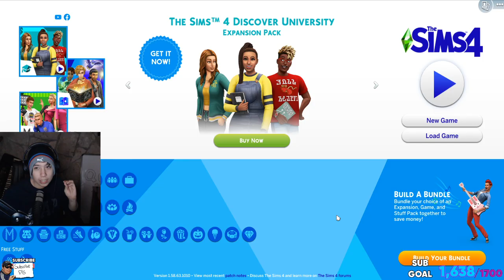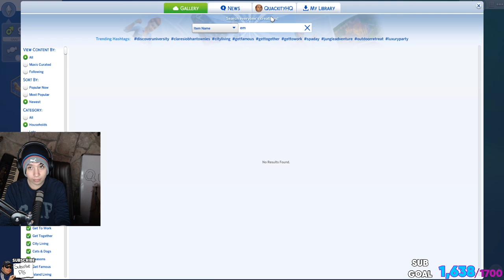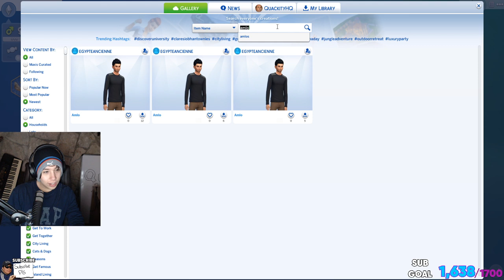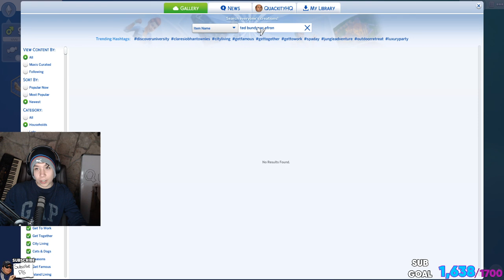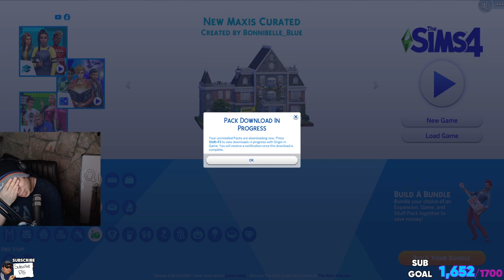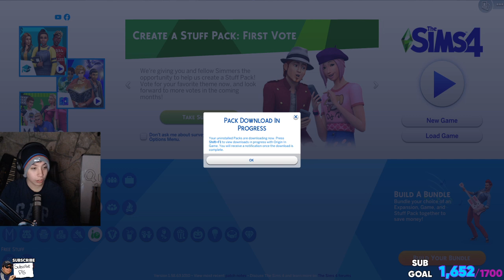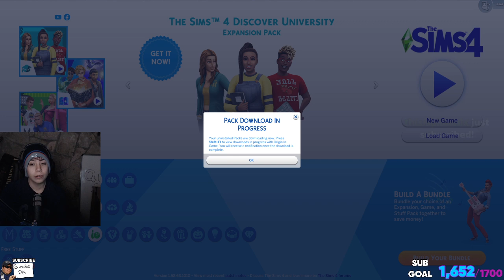Quackity Creates Dr. Phil and Steve Harvey in The Sims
Quackity creates Dr. Phil and Steve Harvey in The Sims and they go on adventures.